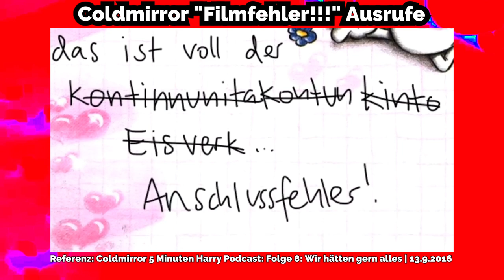Coldmirrors FILMFEHLER !!! Ausrufe | Alle Filmfehler Zitate Episoden 1-20 | Fanvideo by Sophia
Für die Recherchearbeit eines anderen Filmchens habe ich hier die gesamten "Filmfehler!!!" Zitate von Kaddi Coldmirror rausgeschnitten gehabt.
Vielleicht hat ja jemand Freude und Interesse daran, wenn ich die Schnipsel nochmal als gebündeltes Video hier hochlade. Hat schließlich ne Ewigkeit gedauert das alles rauszusuchen.
Coldmirrors FILMFEHLER !!! Ausrufe | Alle Filmfehler Zitate Episoden 1-20 | Fanvideo

Referenzen/ Quellenangaben:

Coldmirror 5 Minuten Harry Podcast:
Folge 6: Zauberstab Stauberstab | 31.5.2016
Folge 8: Wir hätten gern alles | 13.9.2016
Folge 10: Hut braucht eine Umarmung | 6.4.2018
Folge 11: Nicht bummeln | 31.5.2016
Folge 13: Ich sehe Dunkelheit | 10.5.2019
Folge 14: D. S. G. | 9.8.2019
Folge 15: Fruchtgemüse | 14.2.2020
Folge 16: Gefährlich - aber dämlich | 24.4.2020
Folge 17: Ein faires schönes Quidditch | 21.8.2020
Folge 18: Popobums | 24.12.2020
Folge 19: Gebrauche ihn klug | 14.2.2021
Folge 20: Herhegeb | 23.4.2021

Filmchen found, durchgearbeitet and edited by Sophia Transistor